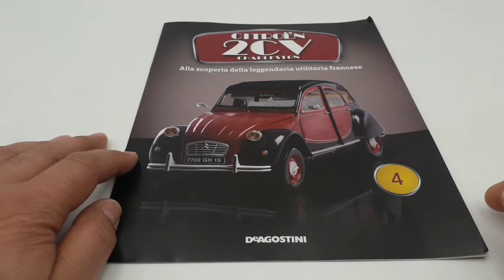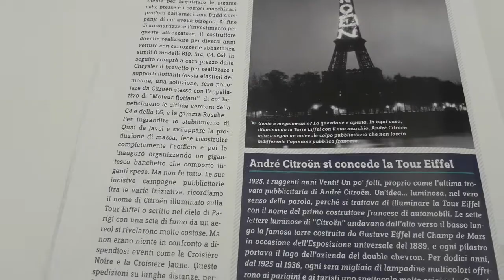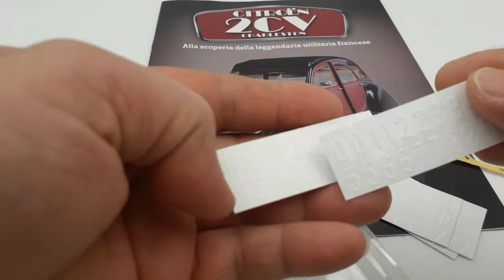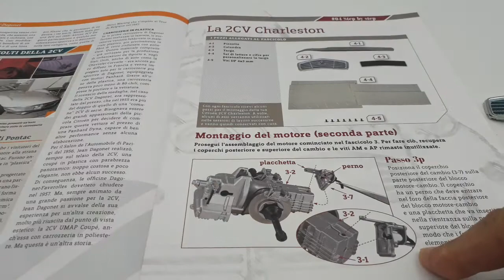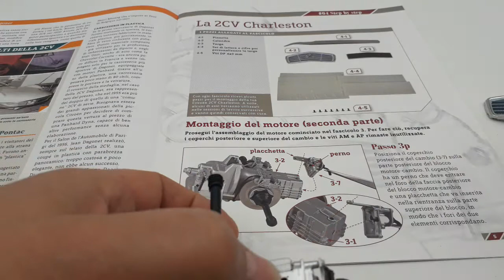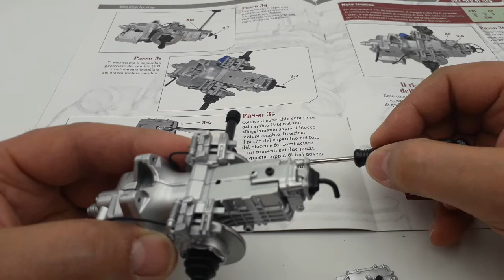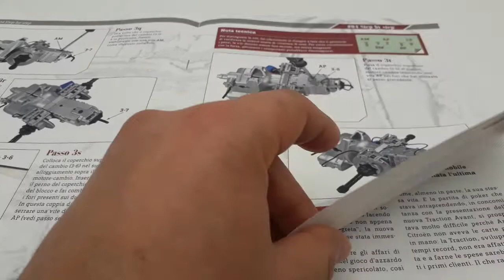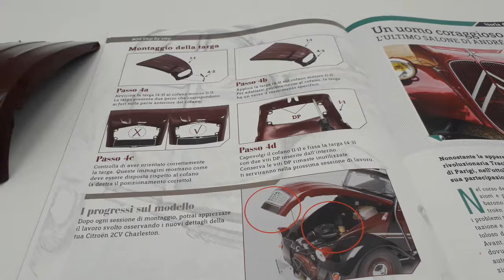Citroën 2CV Charleston uscita N 4 DeAgostini.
Costruisci la leggendaria Citroën 2CV Charleston uscita numero: 4.
Montaggio seconda parte del blocco motore e cambio con coperchio posteriore del cambio e coperchio superiore del cambio!
Ogni mio video è sottotitolato in 25 lingue per consentire a chiunque lo desideri di comprendere gli eventuali interventi sul montaggio così come le utili informazioni!
Condividi il mio video per aiutarmi in questo mio nuovo progetto! Grazie del tuo tempo!

Build the legendary Citroën 2CV Charleston exit number: 4. Assembly of second part of engine block and gearbox with rear gearbox cover and gearbox top cover! Each of my videos is subtitled in 25 languages ​​to allow anyone who wishes to understand any interventions on the editing as well as useful information! Share my video to help me with this new project of mine! Thanks for your time!